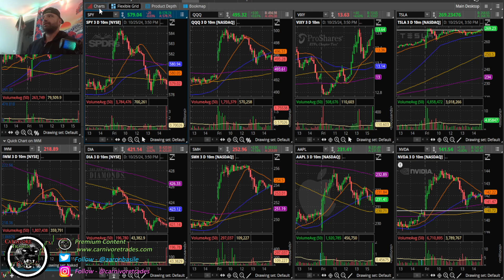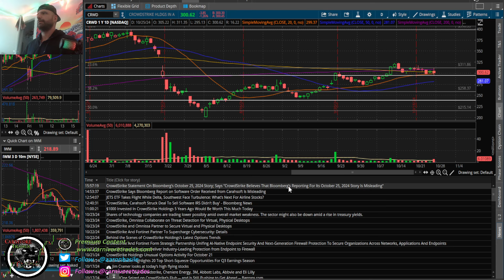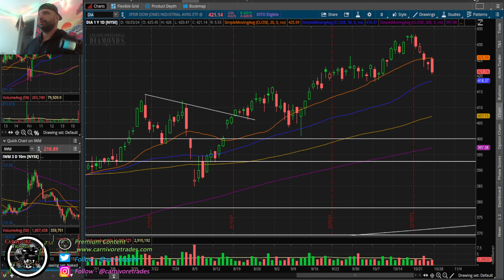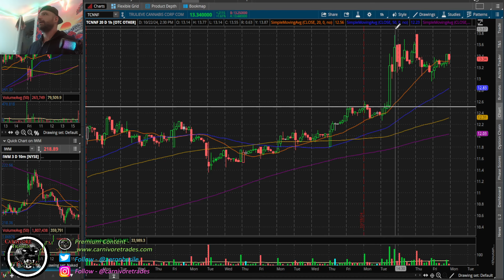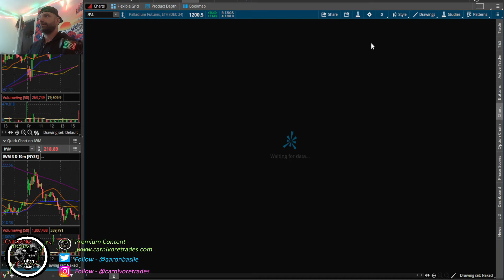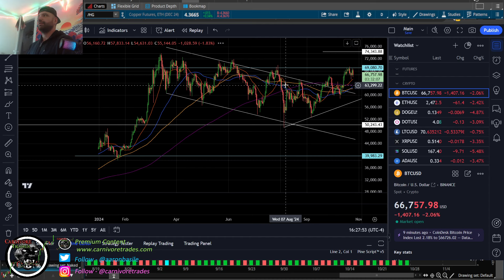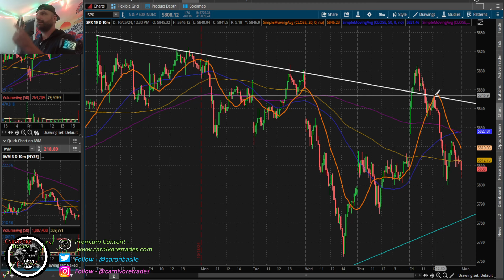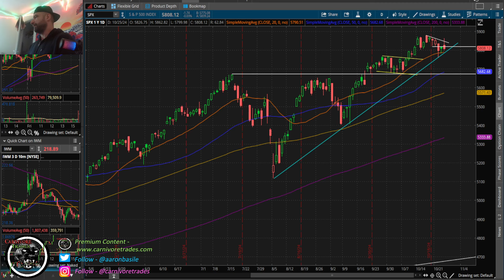S&P Snaps 6 Week Winning Streak After Failed Breakout Attempt....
For detailed services including swing trades and live trading room visit -